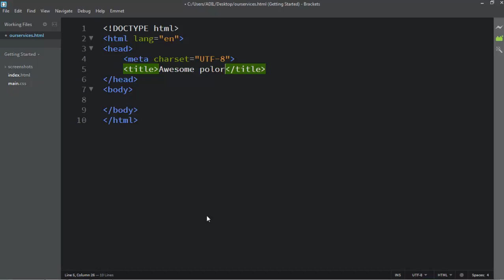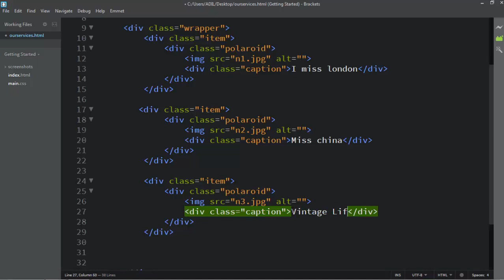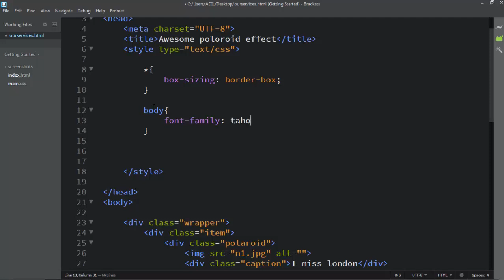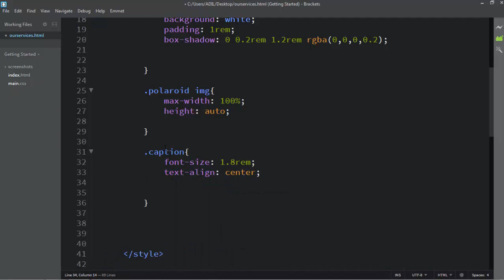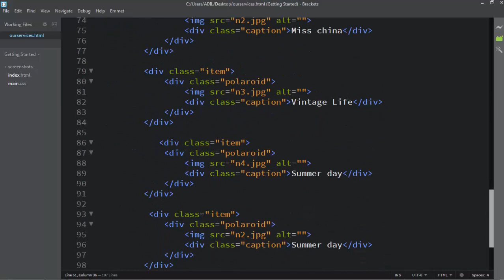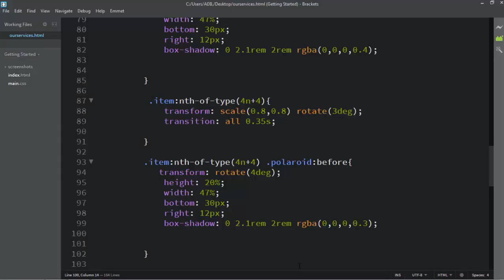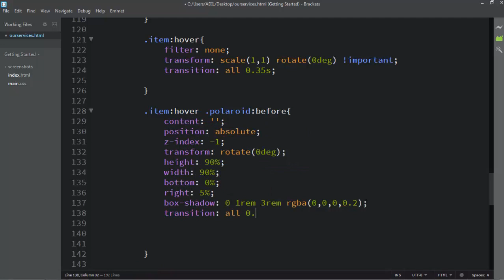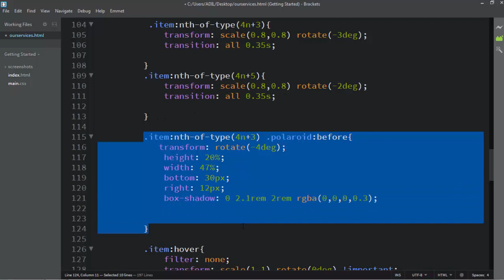Polaroid Gallery effect using Html 5 & css 3 || No JavaScript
** COMPLETE WEBSITE DESIGNING COURSES HERE
HTML5|| CSS3 || BOOTSTRAP|| JAVASCRIPT || JQUERY || PHP || MYSQLI || WORDPRESS

** COMPLETE WEBSITE DEVELOPING COURSES ARE COMING NOW
JAVASCRIPT|| NODE.JS || RUBY ON RAILS|| CODEIGNITER || GO || SHOPIFY

In this video we will create nice polaroid gallery effect using html 5 and css 3 and this is one of the best gallery and polaroid effect for website design.

Music Credit